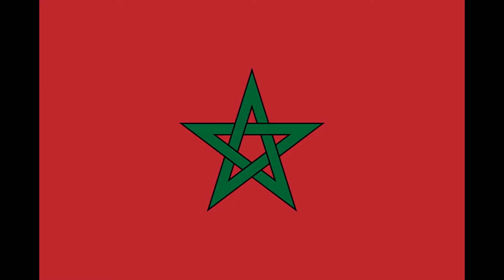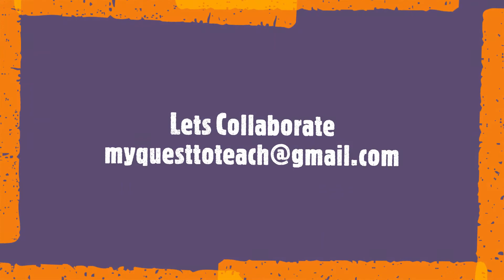The New My Quest To Teach TEAM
We are expanding our engagements in vitural and in-person
technical, social, entreprenerial and educational worlds.

Content provided by William Jackson of My Quest To Teach
Permission is required to use on other platforms.  Looking
forward to collaborating and cooperation.